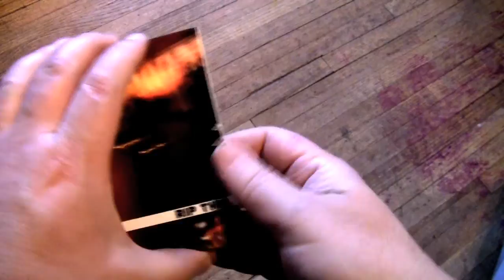5 inch colour cardboard pocket into a CD duplication toronto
5 inch colour cardboard pocket into a CD duplication toronto